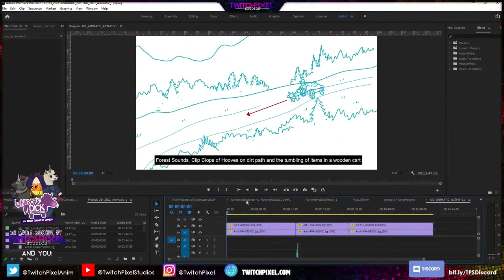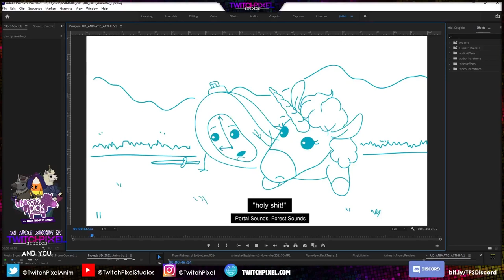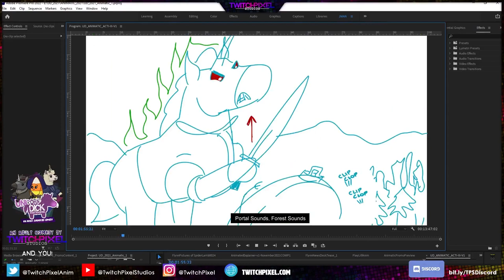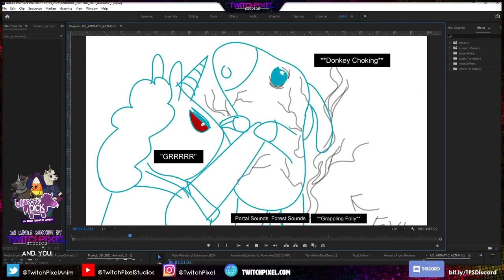Teaser Reveal Unicorn Dick: Investigations Animatic Founders Jeff Saamanen & Natalie Harvey trailers